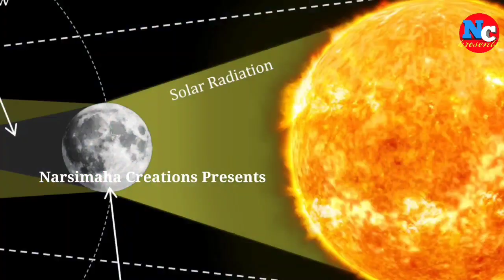କୁମାରପୂର୍ଣ୍ଣିମାରେ ବର୍ଷର ଶେଷ ଭୟଙ୍କର ଚନ୍ଦ୍ରଗ୍ରହଣ, ଏହି ରାଶିରେ ହେବ ଧନବର୍ଷା | Chandra grahan 2023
କୁମାରପୂର୍ଣ୍ଣିମାରେ ବର୍ଷର ଶେଷ ଭୟଙ୍କର ଚନ୍ଦ୍ରଗ୍ରହଣ, ଏହି ରାଶିରେ ହେବ ଧନବର୍ଷା ଏମାନେ କାଙ୍ଗାଳ | Chandra grahan 2023